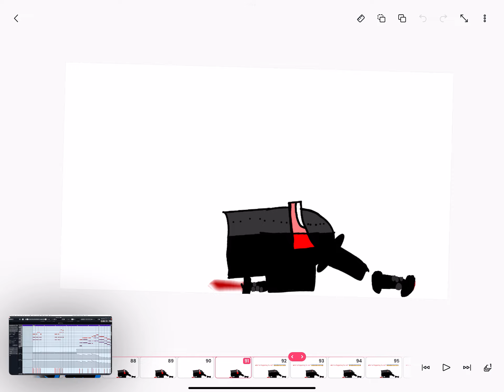Blue ball squad vs the king spider series 2 part 4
Final part I will be making more series DONT wory